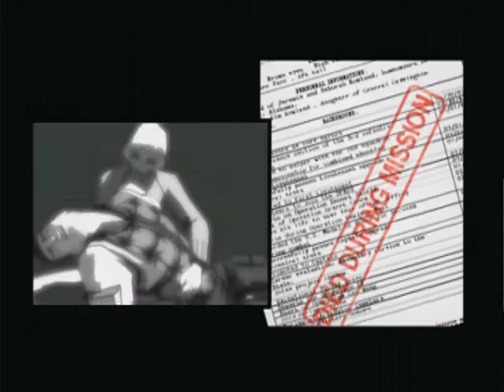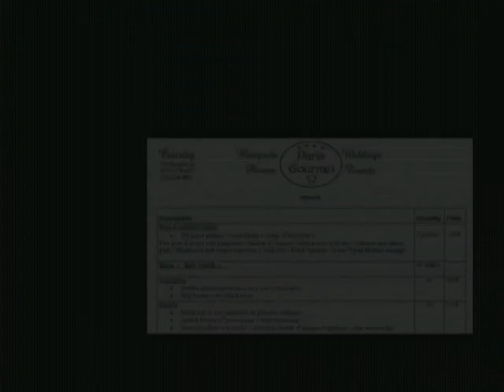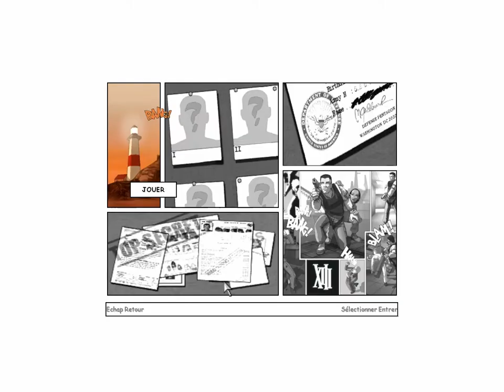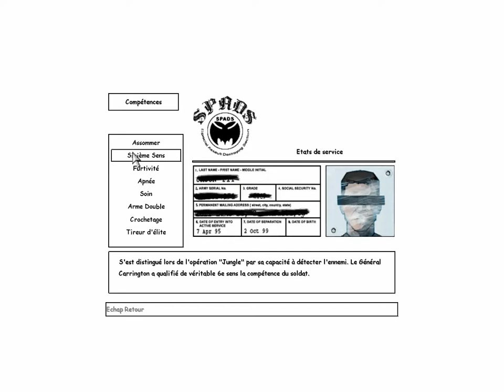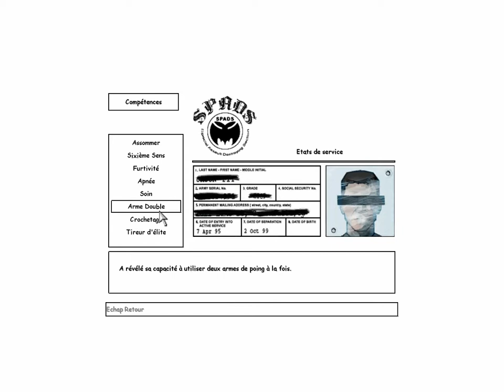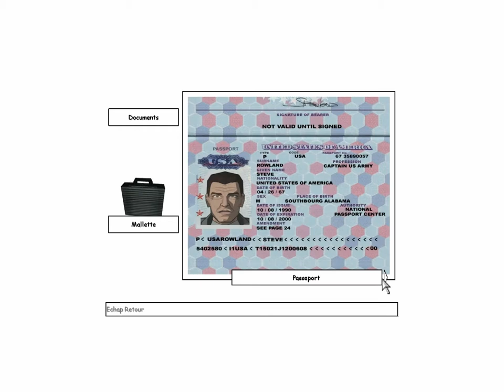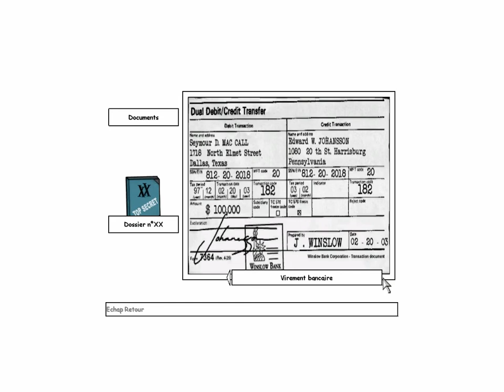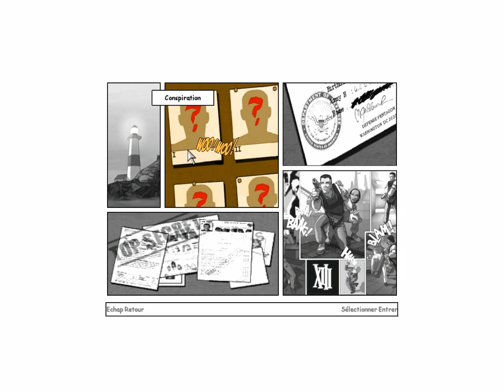Playthrough : XIII par Frostyz - Partie 13 : Espionnage pour le FBI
Bonjour à tous! Nouvelle video du playthrough XIII, le 13e épisode.

Après s'être enfin échappé du camp de l'armée de la conspiration, nous travaillons pour le FBI afin d'obtenir le plus d'information possible sur la conspiration et sur les différentes personnes cachées sous les différents numéro.

A la fin de la video, je vous présente les diverses informations complémentaires que l'on récupère tout au long du jeu afin d'avoir de nouvelles informations sur l'histoire et sur ce qui se passe en dehors de celle-ci.